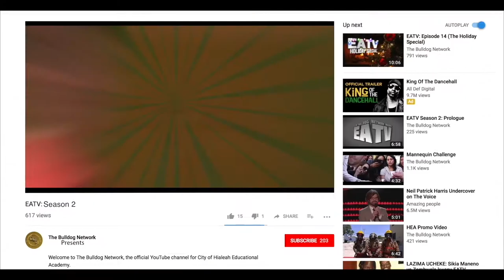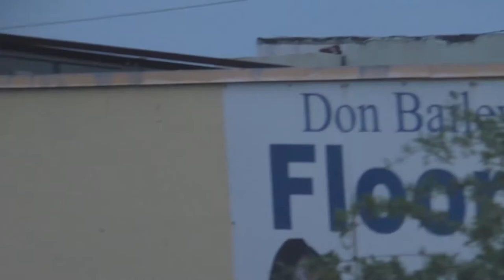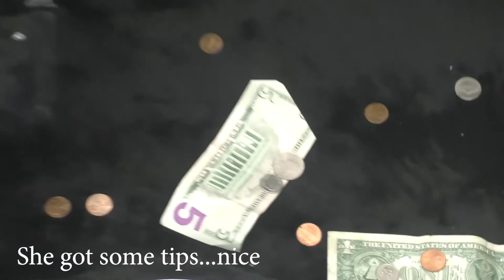EATV S2: Chapter 26 ‘Prom Night’